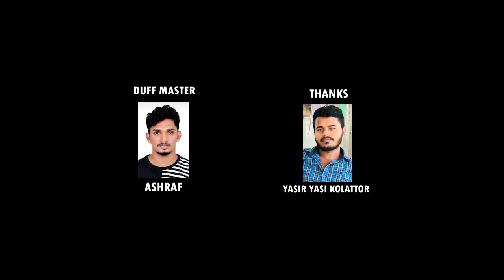ബലി പെരുനാൾ ഗാനം ElD SONG പെരുനാൾ കിളികൾ MUNAVVIRSINAN & RFSAL MALIK -JANNATH MEDIA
PERUNNAL KILIGAL പെരുനാൾ കിളികൾ  ബലിപെരുനാൾ ഗാനം

Lyrics : Mohammed MP Chottur.

Singerls : Munavvir Sinan & Rafsal Maalik

producers :Abbas Ali .CH Malappuram

Fasal Melattur Sound Engineer.

Duffmaster : Ashraf (M I M Daff Team ) Pathakara

Camara: Murshid vellurangad

Editing: Mufazil Panakkad

Spacial Thanks :Yasiryasi kolattor M Y K

Mubashir Agadippuram

 DRECTION: FATHA HUDEEN LKSHADWB

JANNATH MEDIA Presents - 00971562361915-